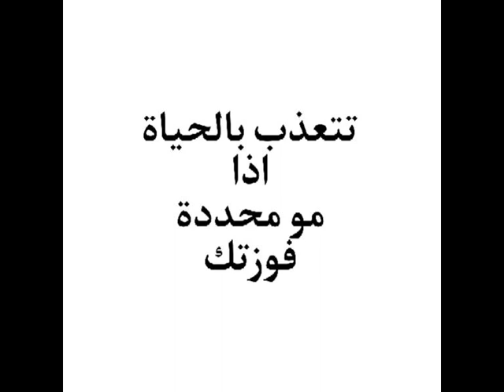تتعذب بالحياة اذا مو محددة فوزتك